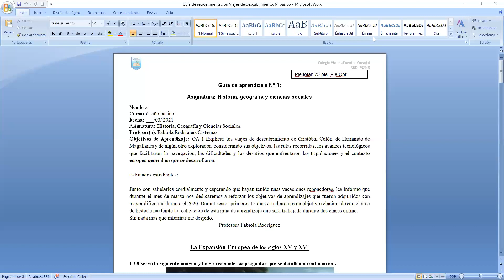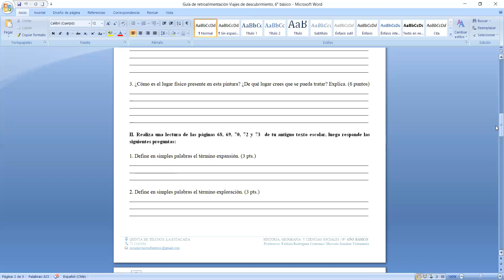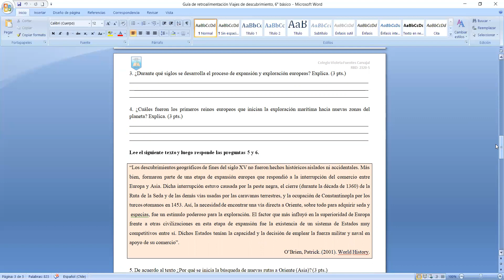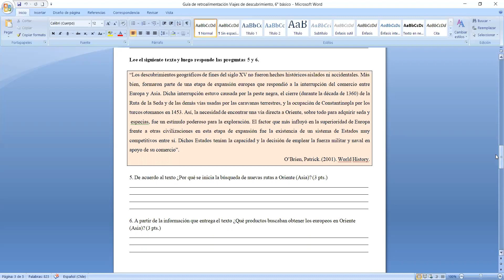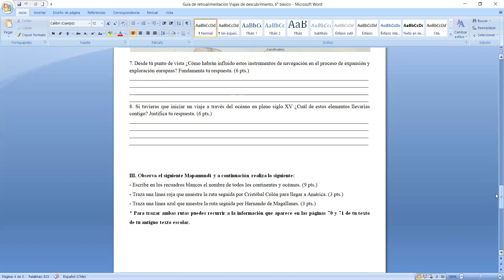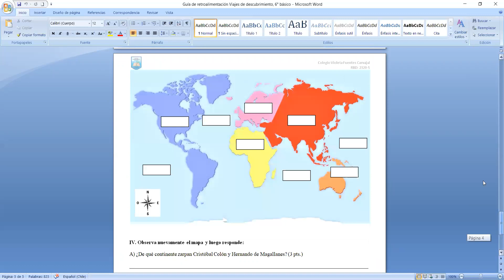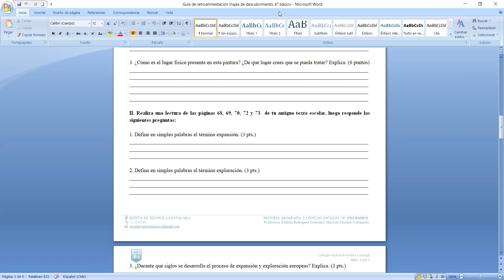Guía N° 1 Historia, Geo y Cs Sociales 6° básico, entrega 03 de marzo de 2021